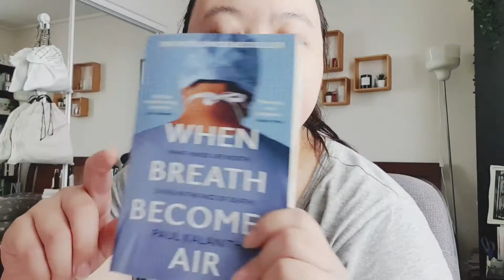VLOG | Treat Yourself During Self Isolation... A New Normal 🥰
Hi everyone...

Hope wherever you are, you are all staying safe and healthy. I have put together few footages from several seperate days of me just treating myself. I think it's important to treat yourself every now and then during this time, we are in such a weird situation that we have never faced before, I suppose we're allowed few indulgence :) Whether it is delicious meals or a longer skincare routine steps, how are you all treating yourself during these times at home?

Here's a link to the video I was watching while enjoying my brunch, if you enjoy crime & investigation videos make sure to follow Grazy TV,